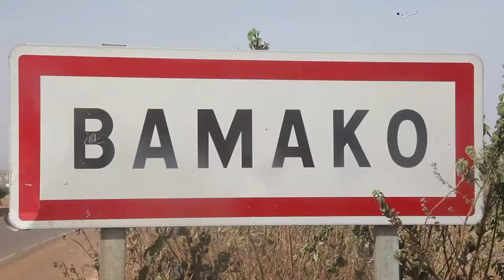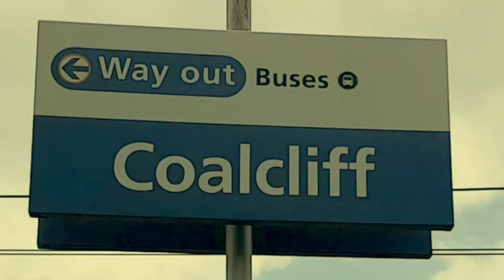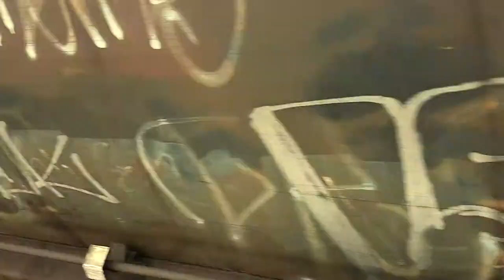Moussa - Minambe - new music video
music video produced for Moussa using mostly iPhone footage shot by TAFE students and edited in LumaFusion on iPad.
Camera operators
- Andrew Daley
- Yodit Desta
- Zabiullah Kazimi
- Nada Abed
- Andrew Daley
-  Krishnananda Shanti
- Nick
- Editor Bernie